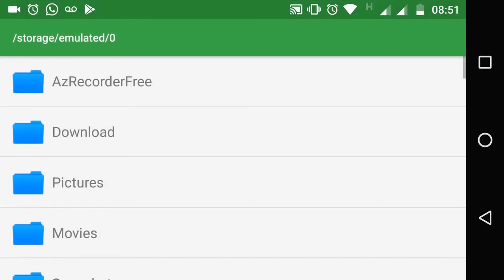SAIU! NOVAS ESPADAS PARA AS DUAS MÃOS COM SUPER PODERES NO MINECRAFT POCKET EDITION ! (MINECRAFT PE)